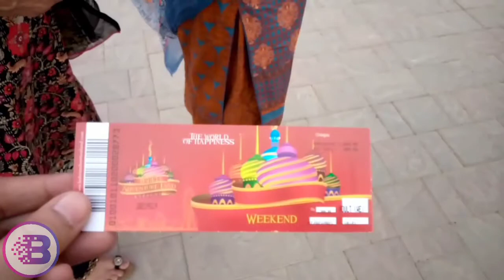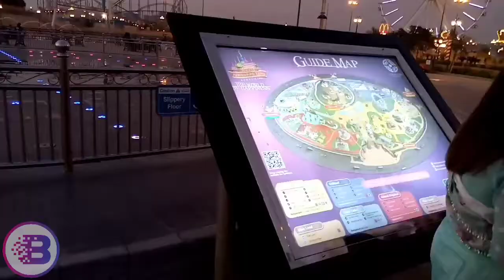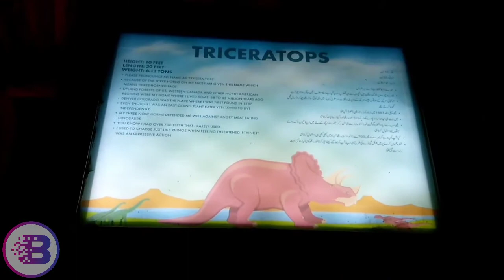Behria Town Karachi | Behria Adventure Land Theme Park | Behria Town Street View 2021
Bahria Town Karachi is a privately owned gated suburb under construction near Karachi, Pakistan. The suburb is being developed by the Bahria Town Group, and occupies under 46,000 acres, just off the Super Highway northeast of Karachi.

The management of Bahria Town Karachi on Thursday announced its decision to ban the entry of visitors and non-residents in the housing society amid the COVID-19 pandemic, a news source reported.

Bahria Town, Karachi is located at a distance of 9 km from Super Highway and half an hour drive from Jinnah International Airport. It is also connected to Malir Cantt via the six-lane Expressway. Bahria Town is more or less like a city within a city.